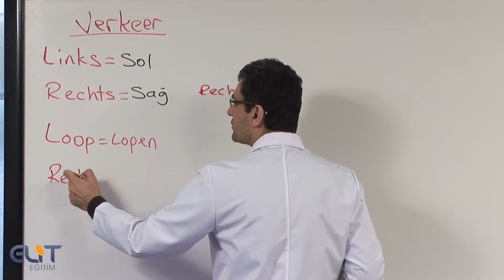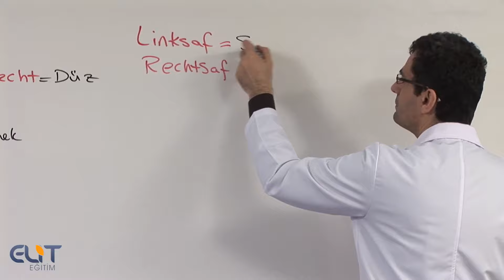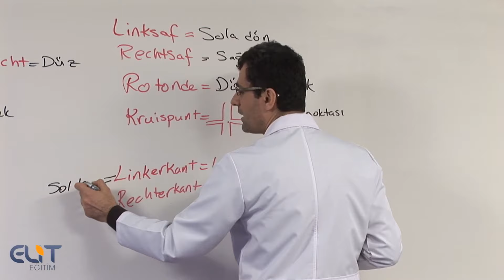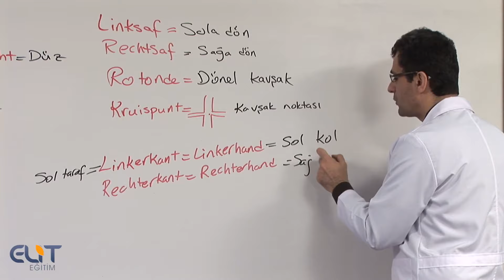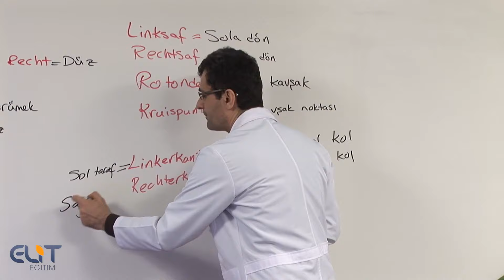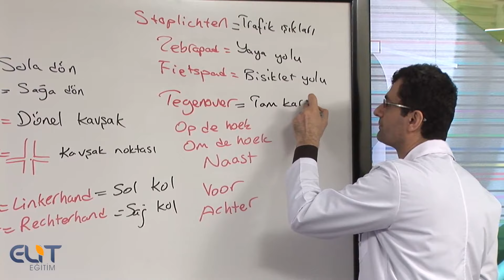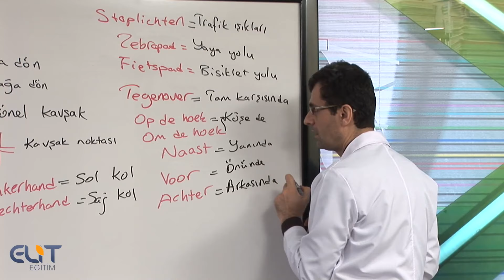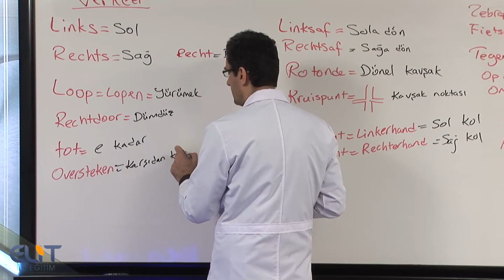Hollandaca Yönler - Hollandaca Öğrenmek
Hollandaca eğitim setinin tamamımı linkinden inceleyip alabilirsiniz.

Hollandaca öğrenmek istiyorsanız doğru adrestesiniz ve doğru videoyu izliyorsunuz. Hızlı ve kesin öğrenme için hollandaca videolarımızı sonuna kadar izleyiniz. Bu dersler hollandaca dilini kısa zamanda akılda kalıcı şekilde öğrenmenizi sağlayacaktır.

Hollandaca öğrenmek zor mu?

videoları izleyip gerekli notları alarak hollandaca konuşmak oldukça kolay.